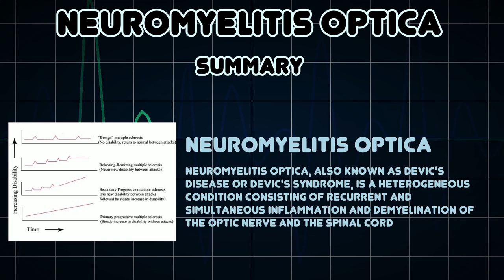Neuromyelitis optica (Medical Condition)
Symptoms, risk factors and treatments of Neuromyelitis optica (Medical Condition)

Neuromyelitis optica, also known as Devic's disease or Devic's syndrome, is a heterogeneous condition consisting of recurrent and simultaneous inflammation and demyelination of the optic nerve and the spinal cord